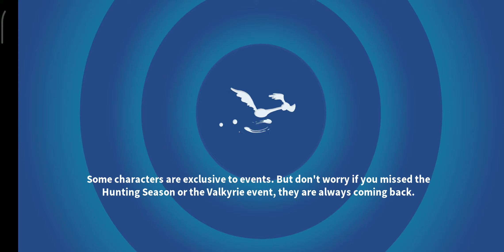EGGHEAD JR CAMPAIGN - ACT 1 - BATTLE 5 (⭐⭐⭐) [LOONEY TUNES WORLD OF MAYHEM]